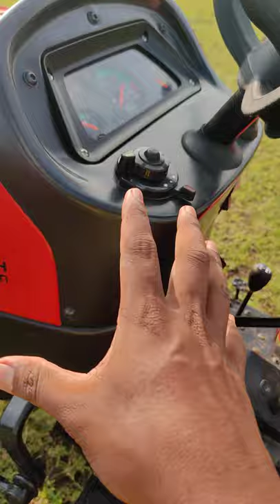नए जमाने का नया ट्रैक्टर Capton 7th Generation